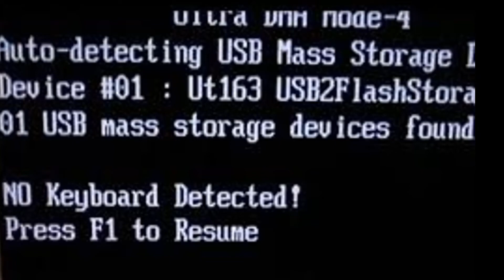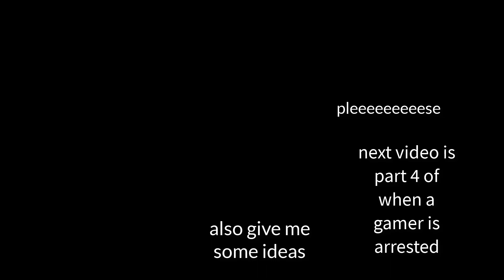A Gamer worst enemy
PLEEEEESE SHARE ON FB MA VIDEOS
PLEEEEESE